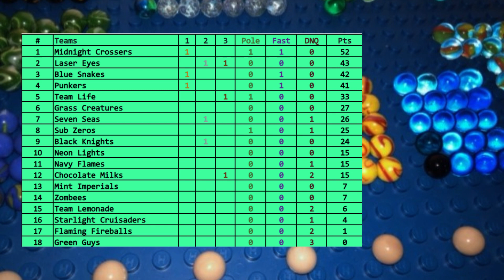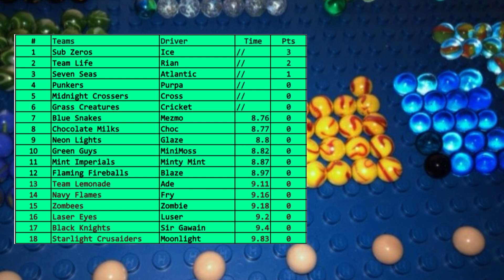Marble Rally Championship S1: GP 4 Laser Loop - Quali🏁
Hosts: Laser Eyes

Thanks to the GMR Assosiation for making and helping these videos
© Ghazi's Marble Runs: Do not copy and part of our content without our permision.